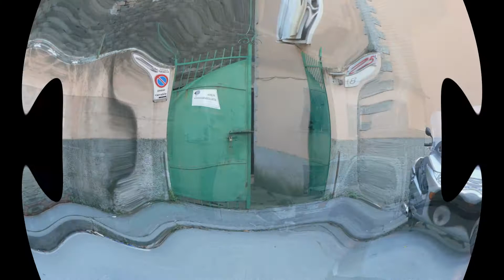FEGINO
Creato con Movavi Slideshow Maker